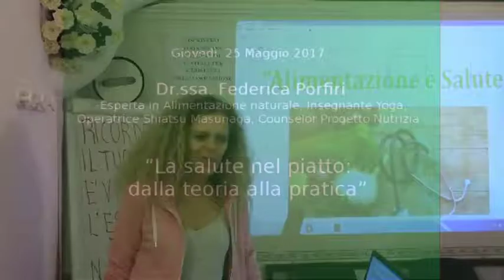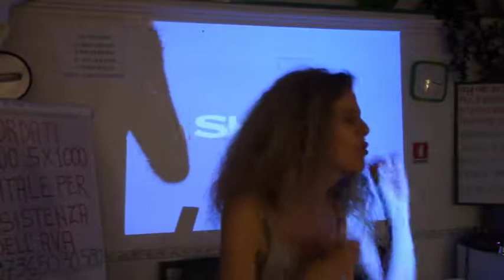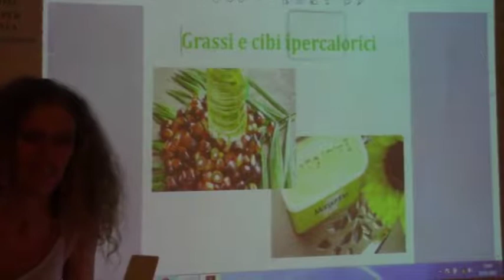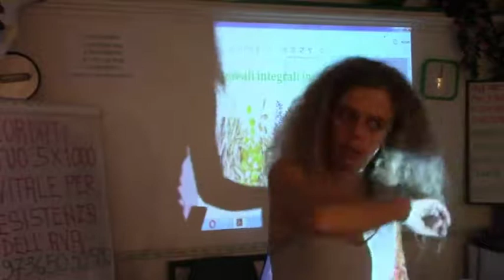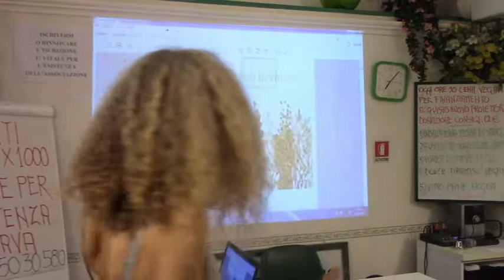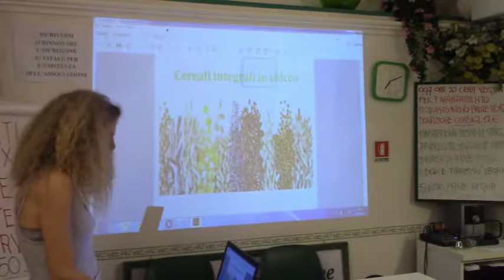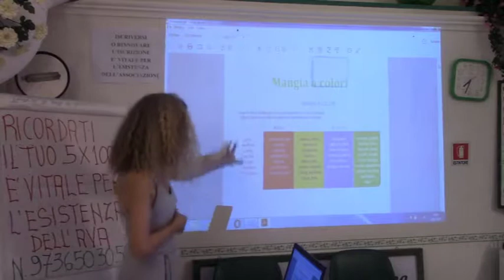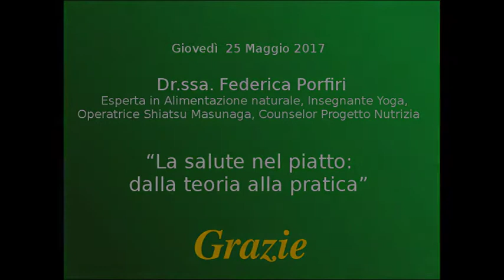"La salute nel piatto: dalla teoria alla pratica" - Federica Porfiri - 25.05.2017